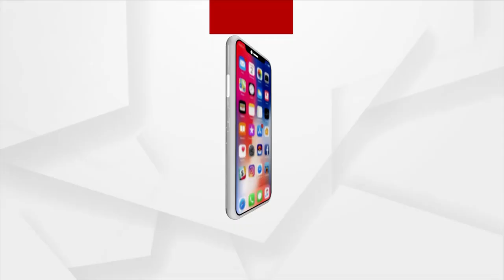BJP Leader slams Odisha CM for not attending the Winter session of Odisha Assembly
BJP Leader Mohan Majhi slams Odisha CM Naveen Patnaik for not attending the Winter Session of Odisha Assembly.